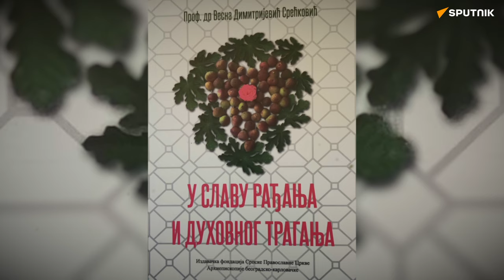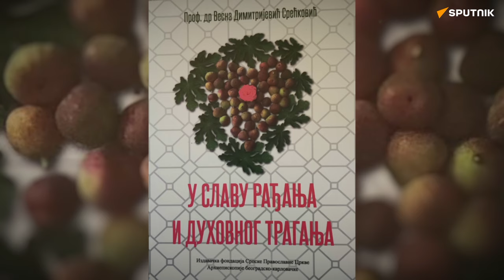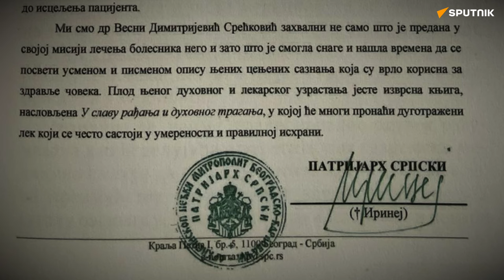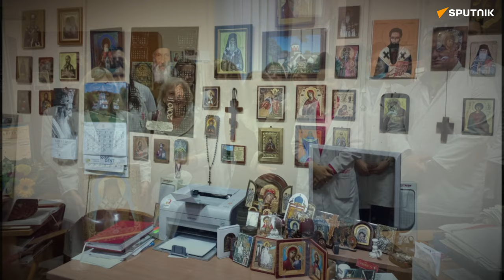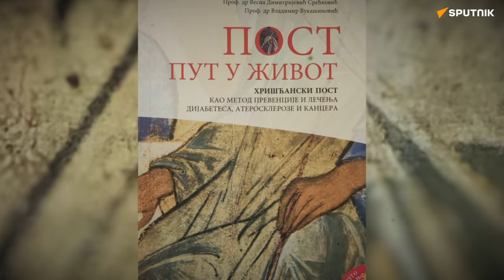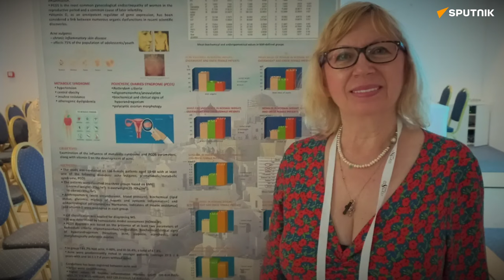Prof. dr Vesna Dimitrijević Srećković: Ja lečim, a Bog isceljuje | Dok anđeli spavaju